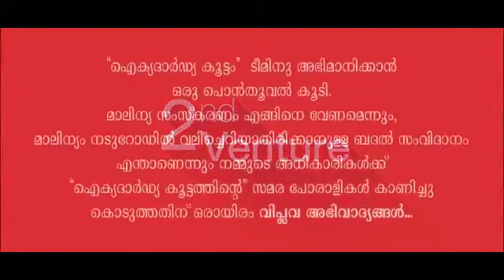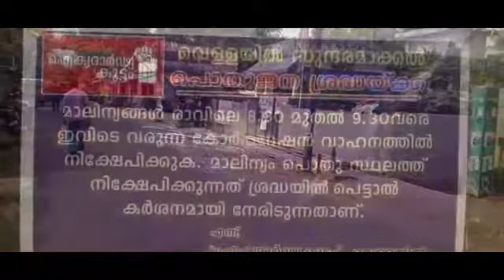Vellayil Aikyadardyakoottam Team 2 | Ente Keralam Ethra Sundaram | Radio Mango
Radio Mango - Vguard 'Ente Keralam Ethra Sundaram' - Cleaning by Vellayil Aikyadardya Koottam Team 2